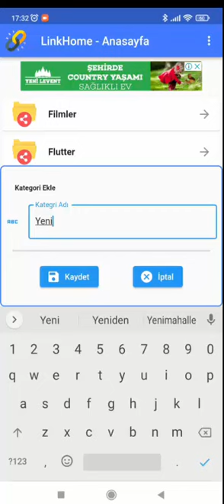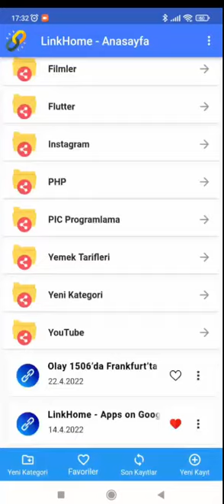LinkHome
Bu uygulama ile beğendiğiniz sayfaları, siteleri, sosyal medyadaki hesapları ve paylaşımları, sık ziyaret ettiğiniz veya tekrar dönüp bakmak istediğiniz her şeyi kaydedebilir ve tekrar kolayca ulaşabilirsiniz. Tek yapmanız gereken kaydetmek istediğiniz linke tıklayıp paylaş dedikten sonra gelen ekranda linkhome uygulamasını seçmek. Kaydederken isterseniz isim verebilir kategoriler oluşturabilirsiniz.
Mesela yemek tarifleri, gezilecek yerler, okunacak sayfalar, pdf ler, haber siteleri, etkinlik sayfaları, indirimler, alışveriş sitelerinde incelediğiniz veya daha sonra takip etmek istediğiniz ürünler gibi. Deneyin işinize yaradığını göreceksiniz.